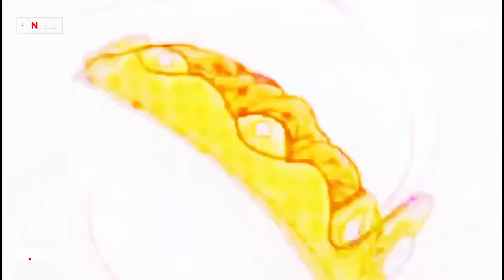O Kala Chan Remix SN Brothers X DJ Naira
Edm Producers of bd presents

Track :- O Kala Chan (Remix)
Artist :- Sn Brothers & DJ Naira
Label :- Edm producers of bd